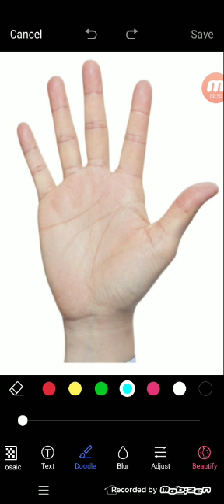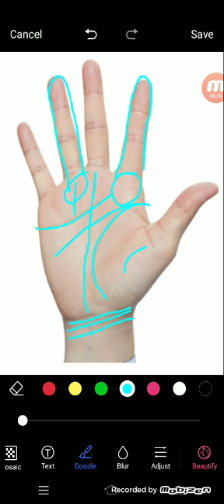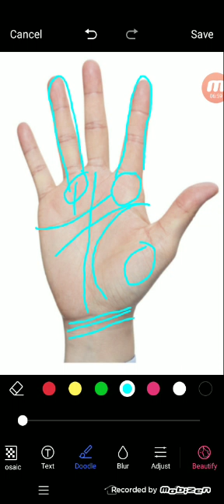अपने हाथों में देखे गज लक्ष्मी योग | हस्तरेखा में देखे गज लक्ष्मी योग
हस्तरेखा में देखे गज लक्ष्मी योग
palmistry lines
palmistry reading
indian palmistry
palmistry money line
palmistry basics

palmistry online
learn palmistry
palmistry app
palmistry children
cheiro palmistry
palmistry money triangle
hand palmistry
head line in palmistry
palmistry books